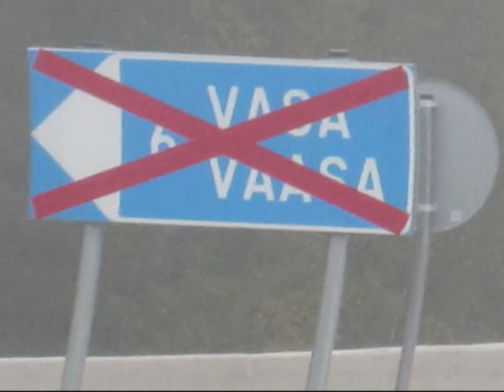Taru Sepänkylän synnystä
Tarujahan riittää ,tässä yksi,lieneekö edes lähelläkään totuutta.